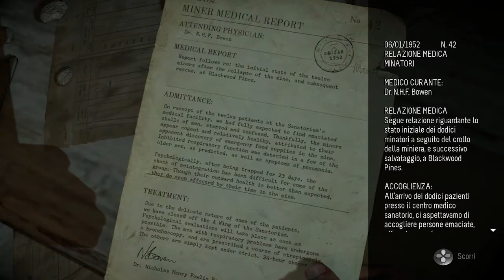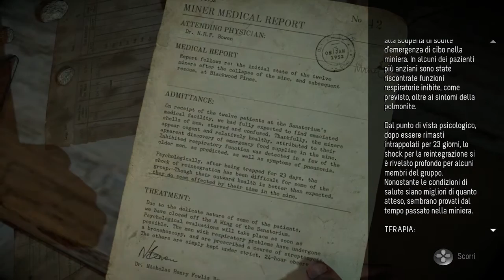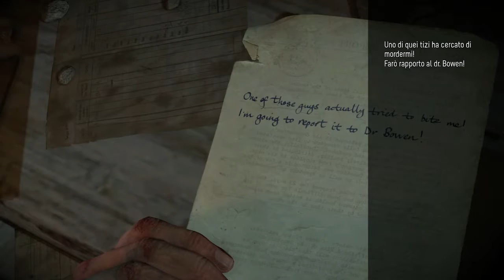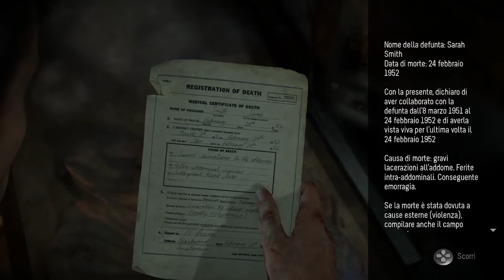Until Dawn ✱ Gameplay ITA PS4 ►16A. Il Sanatorio 1/2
Until Dawn è un videogioco a tema survival horror sviluppato da Supermassive Games e pubblicato da Sony Computer Entertainment in esclusiva per PlayStation 4.
Era stato originariamente pianificato per uscire su PlayStation 3 con il supporto PlayStation Move, ma nell'agosto 2014 è stato spostato su PlayStation 4.È stato reso disponibile in tutto il mondo a fine agosto 2015